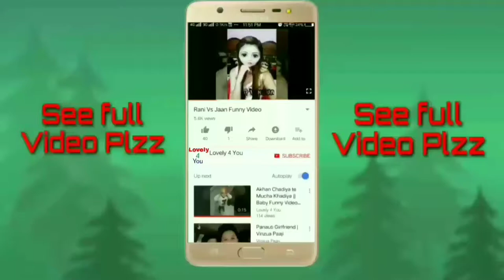Comedy Baba Video | Viral Baba Video| Dohongi baba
Entertainment Baba Video |
Viral Baba video |
Bhavishya Batane Wale Baba |
Comedy Baba Video |
 Viral Baba Video |
Comedy Baba Viral Video|
 Dohongi baba |
Very Funny village Boys_Top Comedy Videos_Whatsapp Funny Videos 2018_Pagla BaBaछोटू मजदूर | CHOTU MAZDOOR | Khandesh Hindi Comedy Video | Chotu ComedyWhatapps Funny Videos_Funny Village Boys 2018_Try To Stop Laughing_Pagla BaBaNew Funny Videos 2018_Try To Stop Laughing_Pagla BaBaBaba Aami Biha Korbo#একটু দেখতে দাও#Kalachand Fakachand#New Purulia Bangla Comedy Video 2018